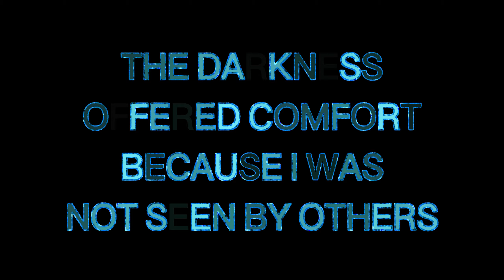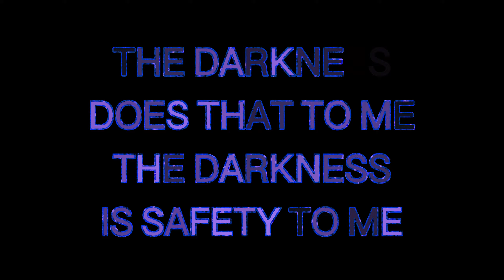Re-count: "L' Aube"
(Omar E. Bernasconi, Fabien Perrochon)
From the album. "La queue du Lézard"